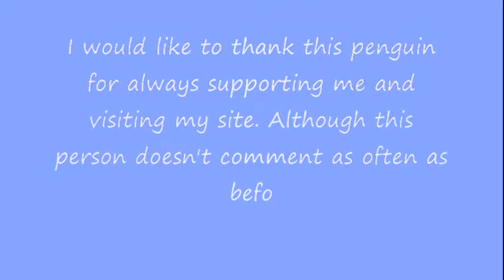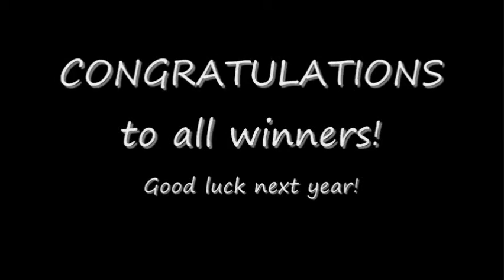Flubby's Famous Funky Five Awards 2010